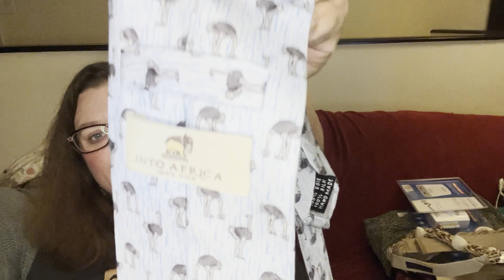Thrift Haul-Vintage Finds and a First Time for Everything!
In this video I will show items I purchased to resell on EBay Poshmark Mercari and Etsy